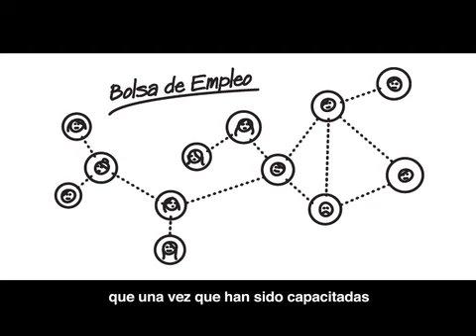Jefas de hogar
En este microprograma, Antonio Álvarez Desanti nos habla acerca de las mujeres jefas de hogar, la gran labor que realizan y qué políticas podrían beneficiarlas.